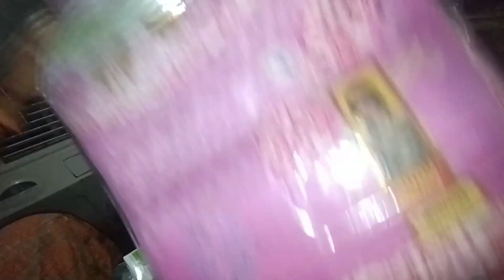ସାବିତ୍ରୀ ପାଇଁ ଆସିଗଲେ ଏମାନେ ll ହେଲେ ସେମାନେ କିଏ vdo ଦେଖିଲେ ଜାଣିପାରିବେ ll Family members get together